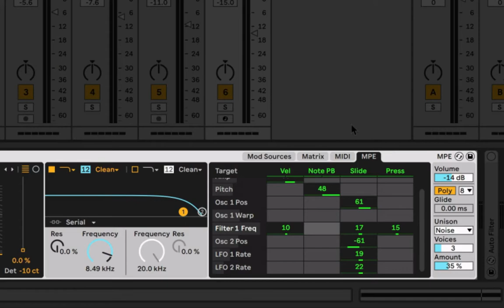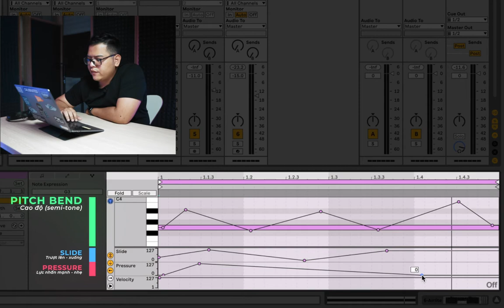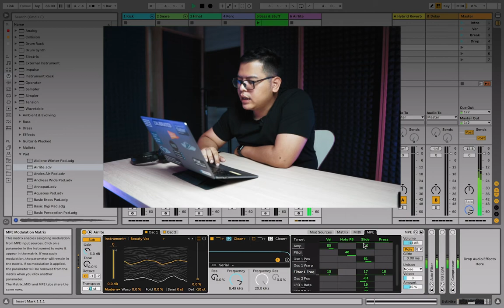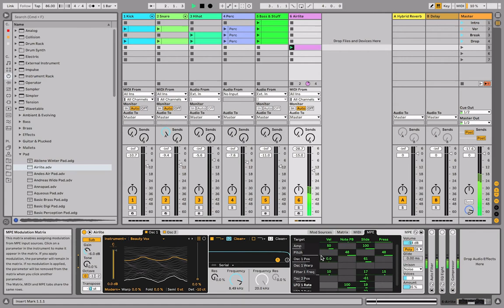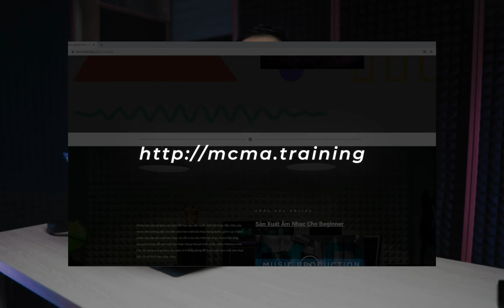Ableton 11 - MPE tính năng mới trên Ableton 11 là gì?